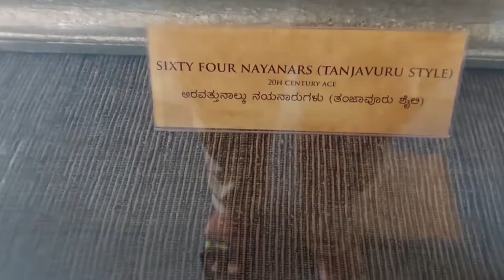Venkatappa Art Gallery Bengaluru🖌️ | Paint Gallery Bengaluru 🎨 | Art Museum 🏛️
In this video, we are going to see a Paint Gallery in Government Museum. Which is also called Venkatappa Art Gallery Bengaluru.

Let me tell you something about Sri Venkatappa. Venkatappa is famous for his paintings, especially watercolors.

Venkatappa is born in a family of court painters in the princely state of Mysore.

In 1974, The Government of Karnataka established a dedicated art gallery in Bengaluru in Venkatappa's name called the Venkatappa Art Gallery.

Venkatappa is not only a good painter but he is also a sculptor and an exponent of veena.

Here we can also see the musical instruments in this Museum...like different types of drums, these different types of trumpets and mouth organs, different types of Veenas. Here you can see Veena in the shape of a crocodile and peacock.

If you are an artist painter or musician, you should visit this place...thanks for watching the video...please like share, and comment...don't forget to subscribe and click the bell icon for notifications.